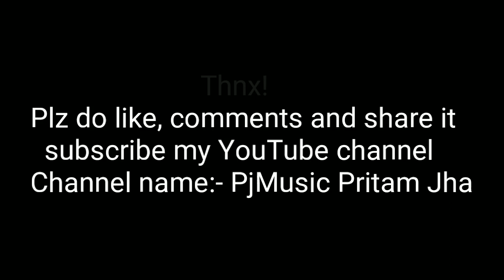Ek sanam chahiye cover by Pritam Jha "Pj" | Ashiqui | Kumar Sanu | Sameer | Nadeem Shravan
Cover credit
Singer :- Pritam Jha
Record mix master:- Pj
Pj music lab, Banka

Original credit
Song : Ek Sanam Chahiye Aashiqui Ke Liye (Male)
Movie : Aashiqui
Singer : Kumar Sanu
Star Cast : Rahul Roy, Anu Agarwal
Lyrics : Sameer
Music Label : T-Series